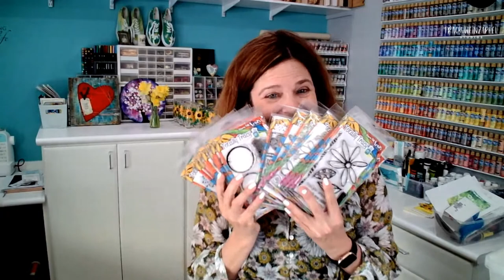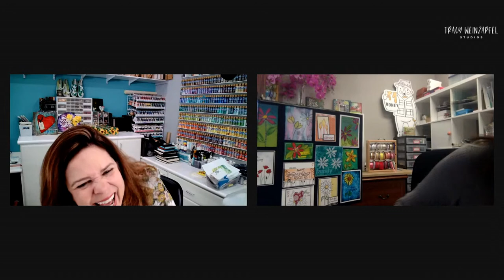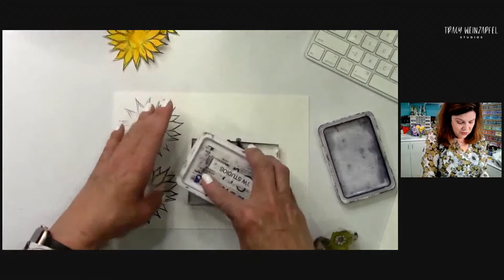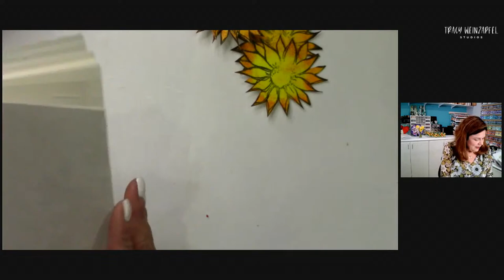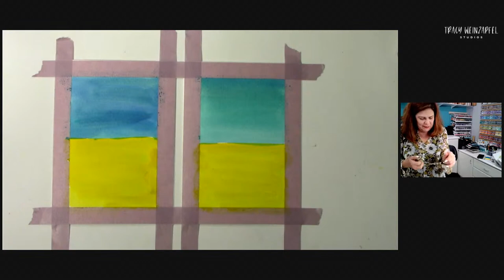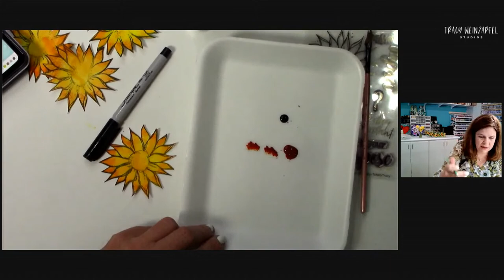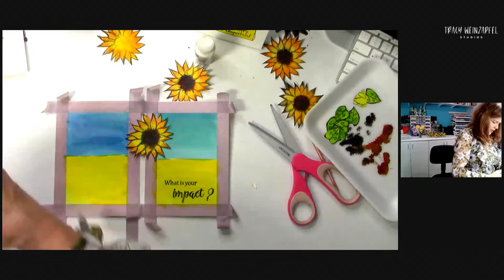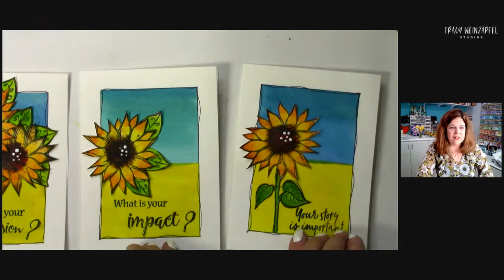Sunflower Card Class with Tracy Weinzapfel - Monday, March 28 at 5:30 pm PST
Join Tracy Weinzapfel Studios for a fun and FREE sunflower card class at 5:30 pm PST/7:30 CST LIVE